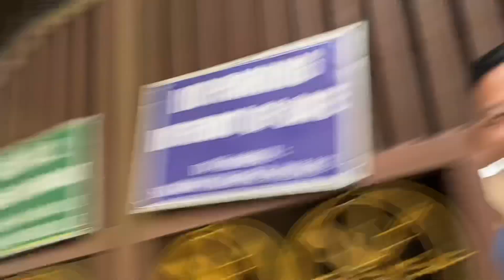Normal vlog Aju😇 | Mummy ra priya Siliguri janu bhayo 🚘 Sikkim | Rayal Gurung